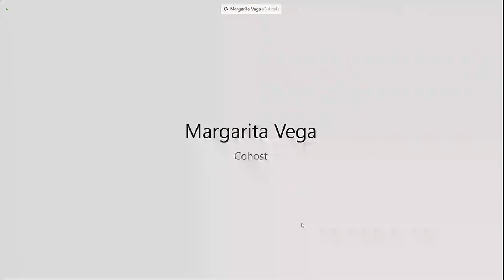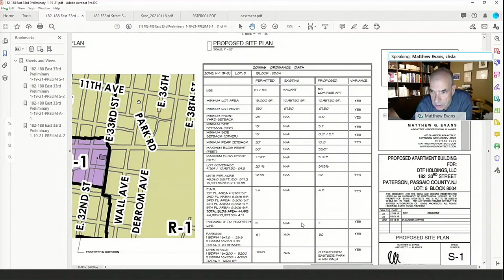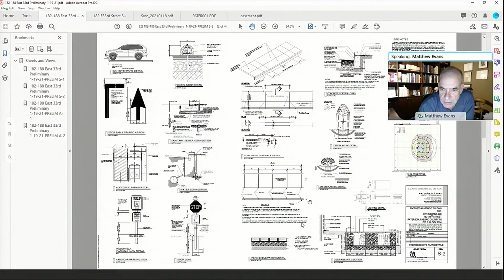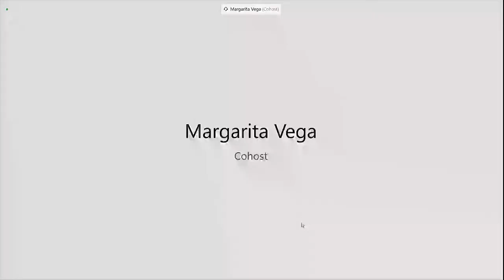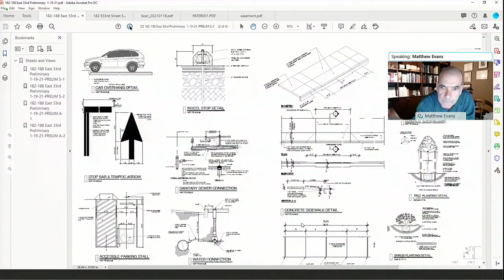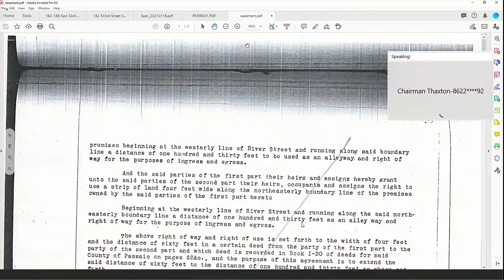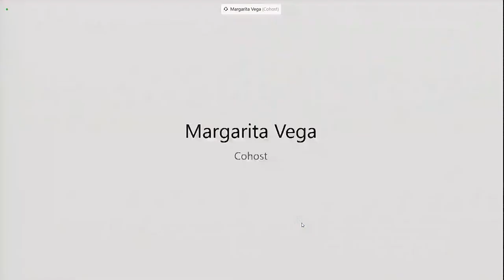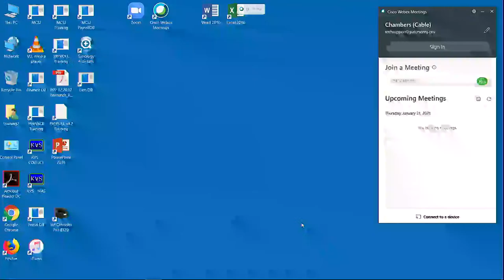Paterson NJ - January 21 2021 - Board of Adjustment Meeting